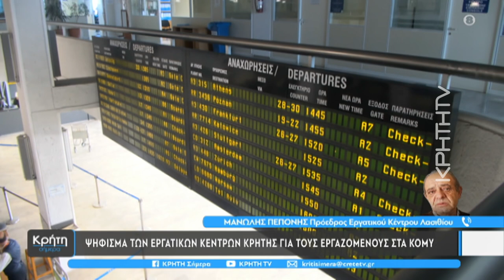Ψήφισμα των εργατικών κέντρων Κρήτης για τους εργαζόμενους στα ΚΟΜΥ